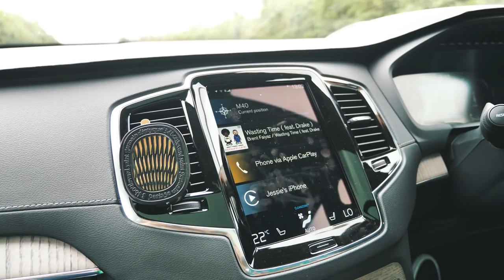STYLE REFRESH + NEW NAILS + DATE NIGHT | sunbeamsjess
This video contains paid for advertorial for Monica Vinader

                        ——SOCIAL MEDIA——

                                ——LINKS——

JEWELLERY:

Necklaces linked above

*Eye Necklace: Monica Vinader

*Layered Chains Necklace: Monica Vinader

*Rope Chain Necklace: Monica Vinader

Earrings as linked above

*Stacked Rings: Monica Vinader

FAQ

27

London

Nope!